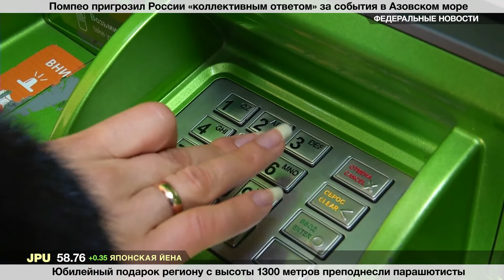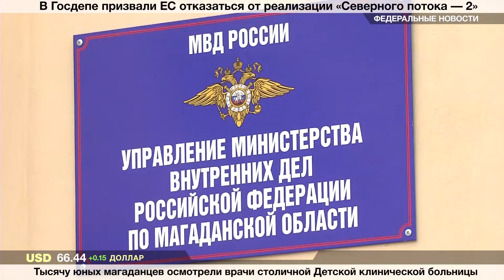НОВОСТИ 05.12.2018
ывоз и утилизация мусора. С 1 января 2019 года магаданцы будут получать на одну квитанцию больше.
Борьба с браконьерством. В областном центре уничтожили более 13 тонн незаконно добытой икры.
10 миллионов рублей перевели колымчане интернет-мошенникам в 2018 году. Магаданские полицейские возбудили 250 уголовных дел.